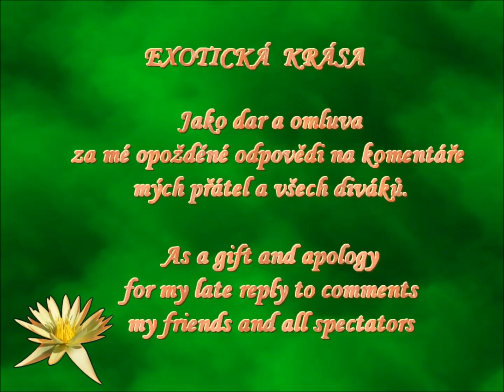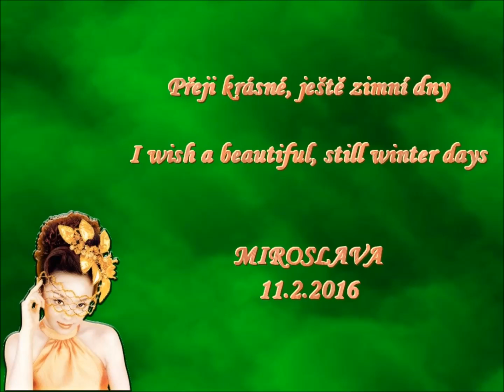EXOTICKÁ KRÁSA HD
Video je omluvou mým přátelům a divákům za opožděné odpovědi na komentáře. Doufám, že již budu mít více klidu a času na videa a na včasné odpovídání. Je to fotogalerie exotických květů ze stránky
doplněná hudbou Ernesta Cortazára z YouTube